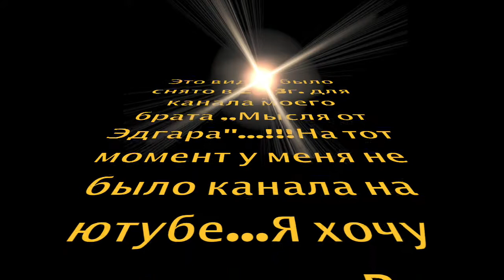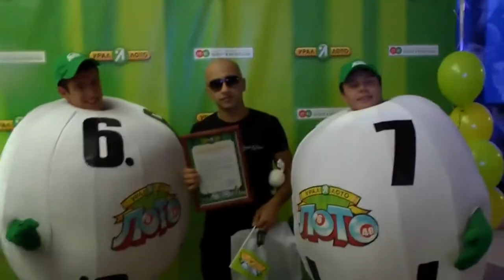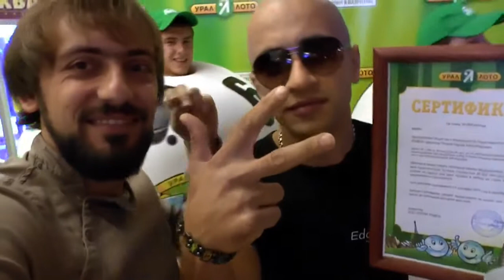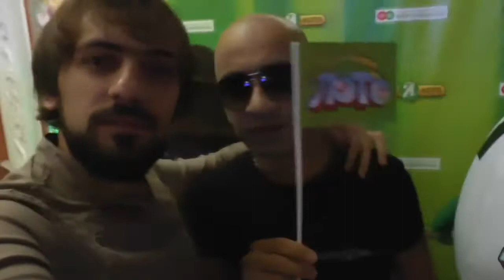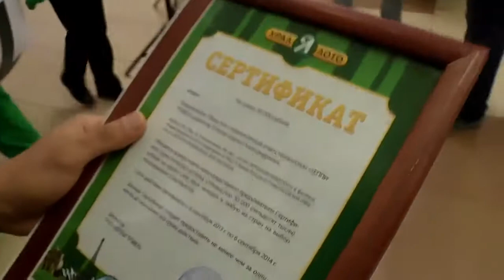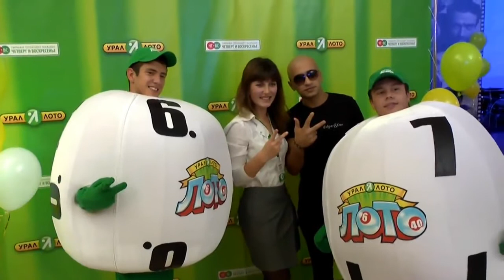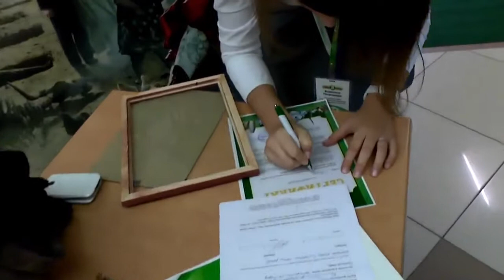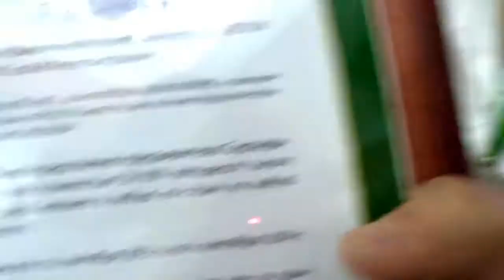Двойник Вин Дизеля в г. Уфа.1 место Урал лото vs Путёвка на 50000т.р. по Европе Double Vin Diesel